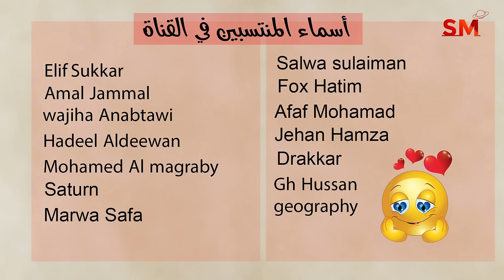توقعات الأبراج اليوم الأحد 3 آذار مارس 2024 سعيد مناع